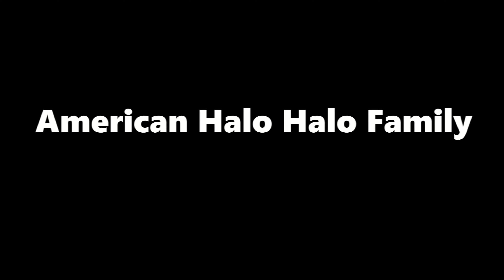PINOY WHO LOVES SNOW!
Everywhere is your playground! The snow is great unless you get stuck in it...

About Us:
Hey guys! I'm Amber, a small town girl from Utah & I met my Filipino husband, Ron, while living in Seattle. I was swept away by him & his wonderful culture. Now we have 3 amazing half Pinoy kids & live in Utah. Making videos has become great fun for our family. We love chatting with you & making new friends all over the world.
We use Epidemic Sound & find the best soundtracks for our vlogs-  If you decide to join Epidemic Sound, Here is a Referral Link to save us a bit towards one month of our subscription (THANKS):